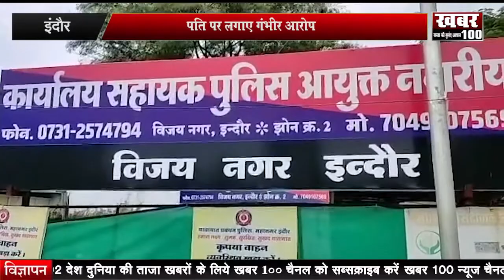दहेज की संपत्ति की रिकवरी